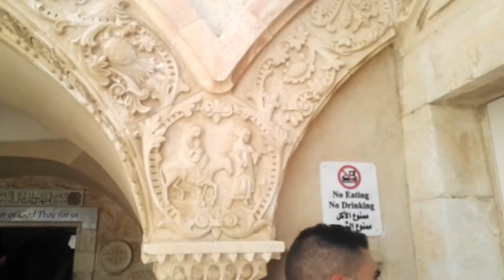הדרכה בעברית על כנסיית מערת החלב (The Milk Grotto Chapel) בית לחם. מורה דרך: צחי שקד